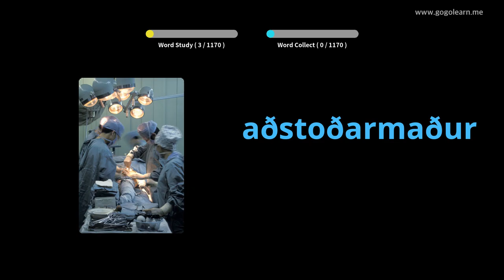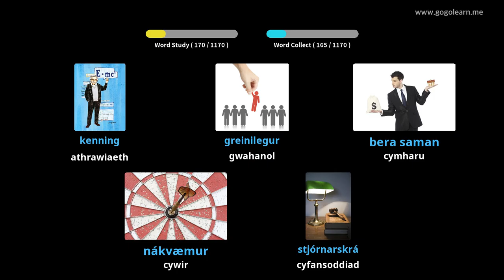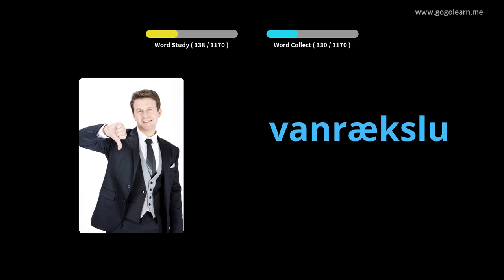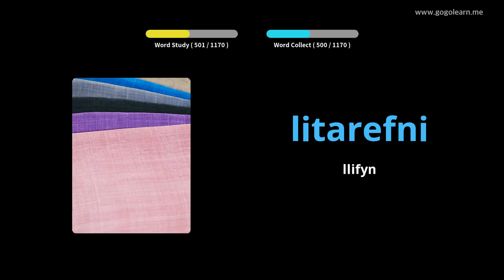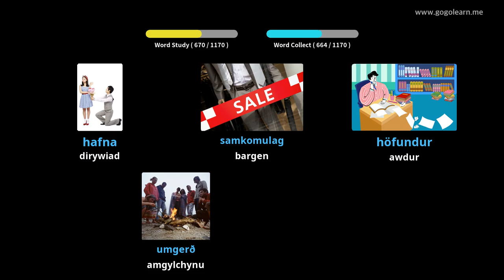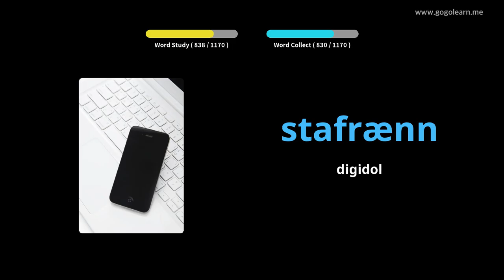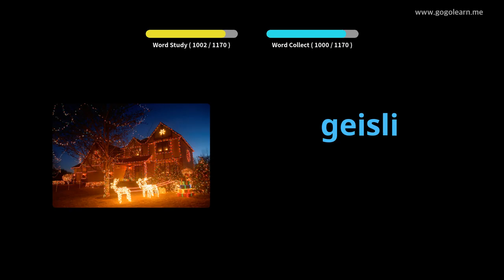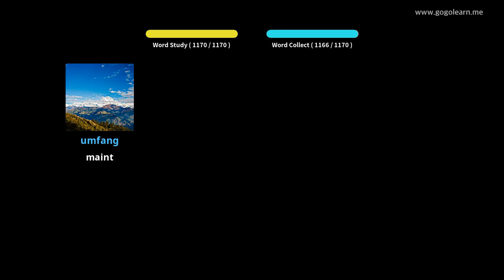Myfyriwr Geirfa Gwlad yr Iâ | Golearn